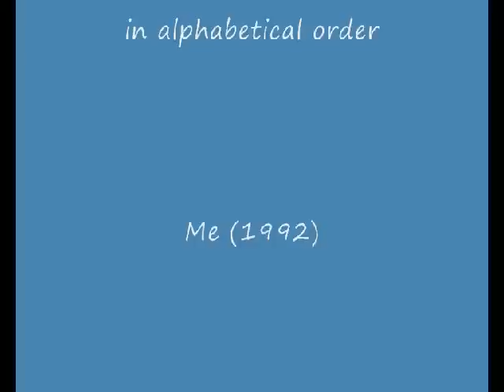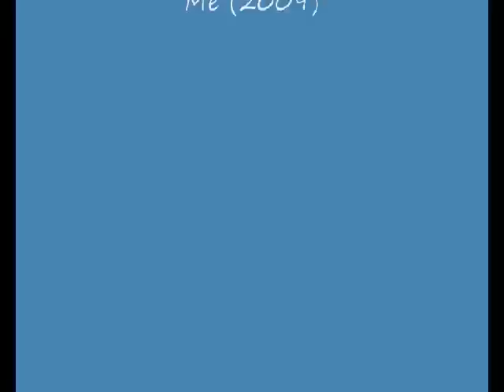Mirror Man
TTT: Time Travel Therapy.
The roots of the Mimosa plant, when boiled and taken as a suppository, open a temporal window into the subconscious which allows a person to communicate with their past self. Here is the result...